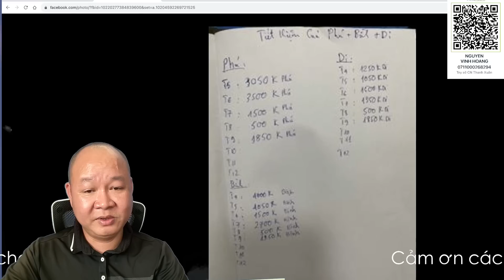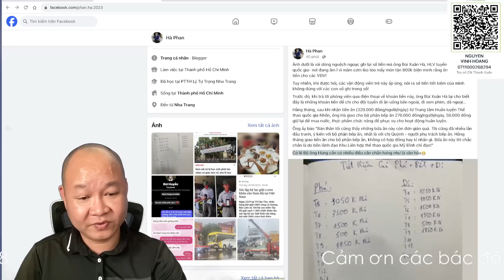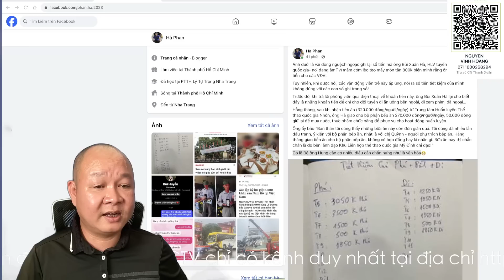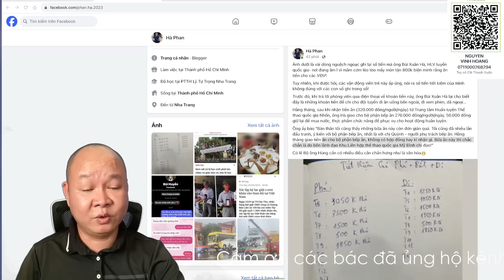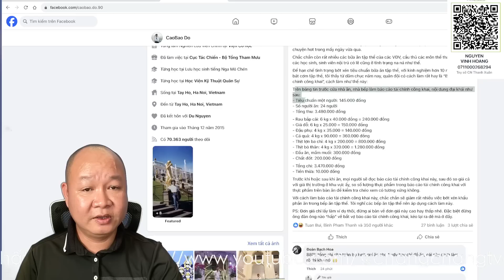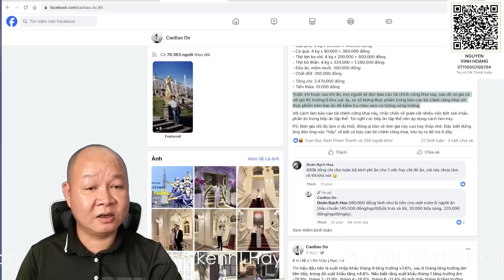Nóng vụ bữa ăn! Quá lươn khươn và có dấu hiệu vi phạm hình sự?